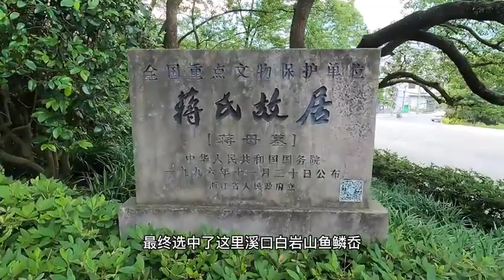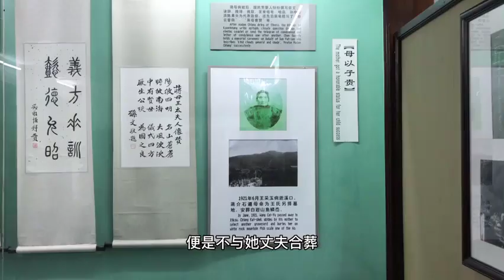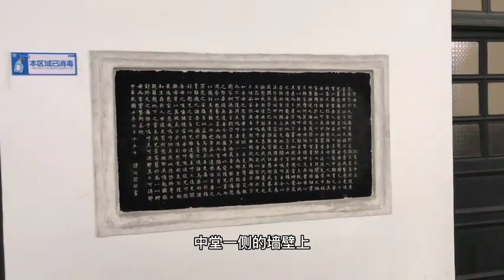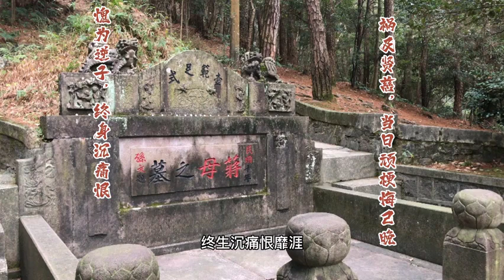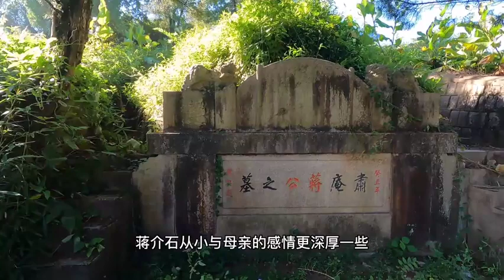揭秘蔣介石請高人坐直升飛機，歷時三年才為母親修築的墓，真是宏偉壯觀啊！ 【花花樂遊記】